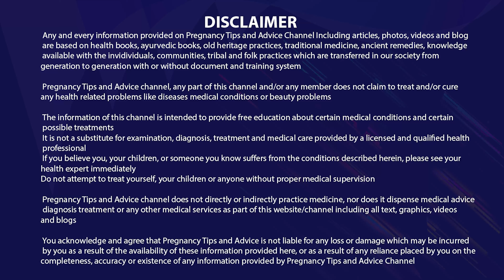गर्भ में शिशु कब हलचल करता है | बेबी की मूवमेंट कम हो तो क्या करें | बेबी की हलचल कैसे महसूस करें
नमस्कार दोस्तों, अक्सर प्रेग्नेंट महिलाओ के दिमाग में ये सवाल रहता है की गर्भ में बेबी कब हलचल करता है और अगर बेबी की हलचल कम हो तो क्या करना चाहिए इसलिए आज की इस वीडियो में हम बात करेंगे की प्रेग्नेंट महिला को बेबी की हलचल कैसे करें, गर्भ में बेबी हलचल कब करता है और अगर बेबी की हलचल कम. हो तो क्या करना चाहिए तो इस वीडियो को पूरा जरूर देखें

Timeline:
00:26 गर्भ में शिशु कब हलचल करता है
01:27 बेबी की मूवमेंट कम हो तो क्या करें
03:37 बेबी की हलचल कैसे महसूस करें